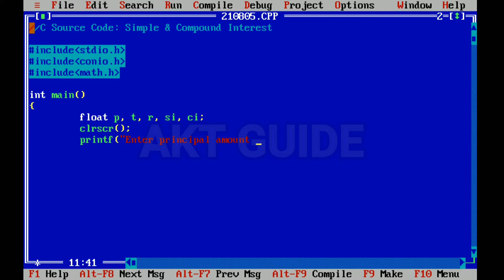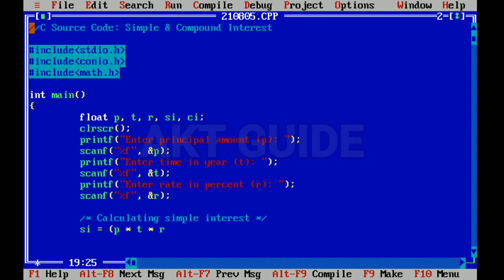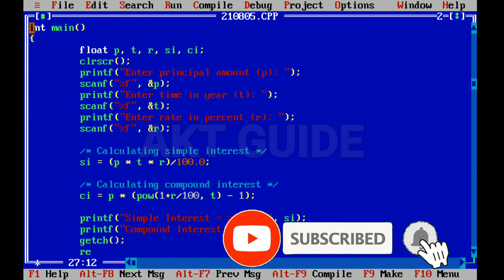C Program to Calculate Simple Interest and Compound Interest//akt guide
THIS CHANNEL HAS PROVIDED TUTORING IN SUBJECTS SUCH AS

 I AJAY KUMAR FROM  JHARKHAND .

I HAVE PROVIDED AN INSIDERS LOOK OF COMPUTER.

THIS CHANNEL HAS  PROVIDED  SPECIAL TECHNIQUES TO HELP EVERY STUDENT GROW.

KEEP LOVING
KEEP WATCHING
KEEP SHARING

SUCCESS COMES ONLY TO THOSE WHO BELIEVE IN THEMSELVES AND PREPARED TO WIN . GOOD LUCK.